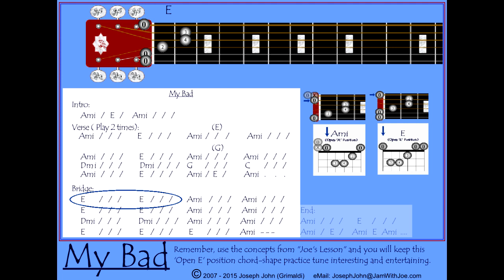My Bad - Great beginner strumming tune with concentration on one of my favorite chord shapes in Ami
Key = "Ami"
This is a great way to become quick at moving the "Open 'E' and Open 'A'" chord shapes.